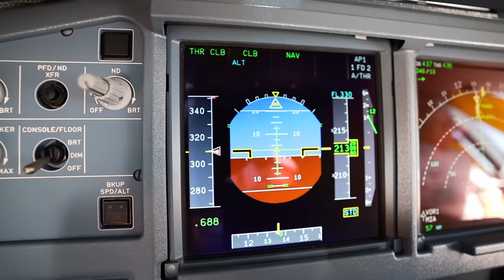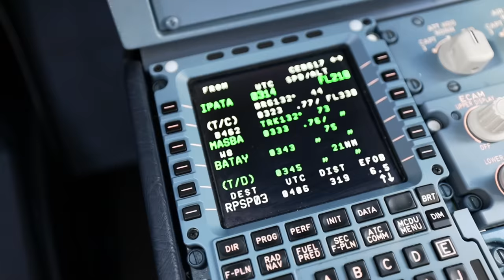My FIRST COMMAND FLIGHT on an AIRBUS A330 | Captain JC Rage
My first ever Airbus A330 flight as Pilot-in-command. We flew MNL-KIX-MNL this day.
No talking just pure flight.

Songs
1. Forest of fire
2. I'm a fool
3. Liability
4. Make it in time
5. Melt away